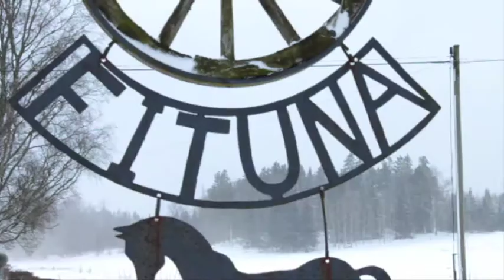FITUNA 17 DECEMBER 2009.mov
Vinter i skogen